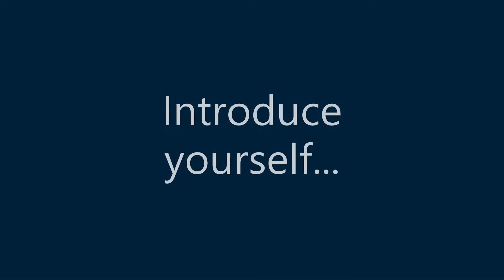Inanutshell: 5 Minutes on Contact Centre Intelligence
Graham Masterson, Head of Strategic Business Development, delves into how AI and ML, utilising AWS and Inawisdom, can help customers achieve Contact Centre Excellence, and the key benefits to customers.